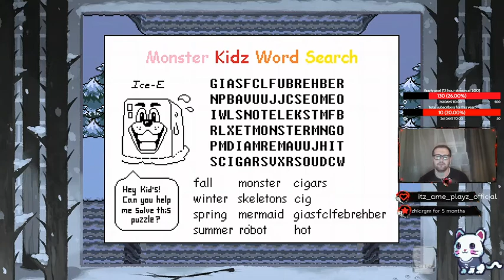The great Papyrus isn't a match for me! || Undertale part 2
More of the series on it's way!